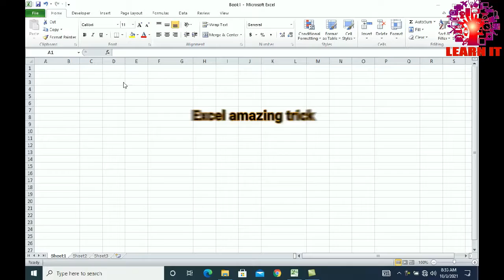Excel Amazing tricks || Excel Shorts || Excel tips and tricks || YouTube shorts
In this video I'm going to show you amazing Ms excel tricks .
Here I add short form of any word like ROM when I pressed enter key it show full form of that word it amazing trick hope you enjoy and like  it .if you like my video plz subscribe like comment and share with ur friends.